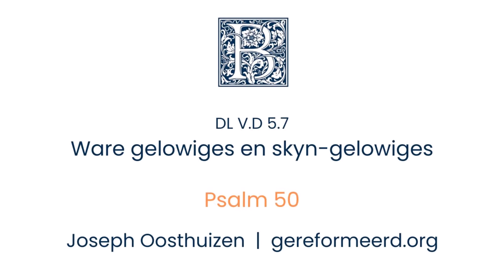Ware gelowiges en skyn gelowiges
Aanddiens: 4 Augustus 2024
Psalm 50